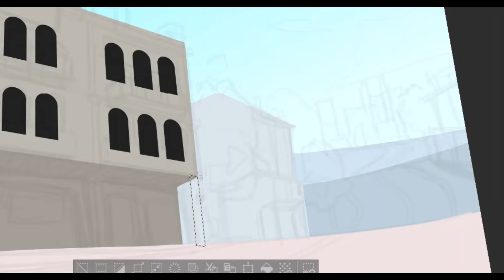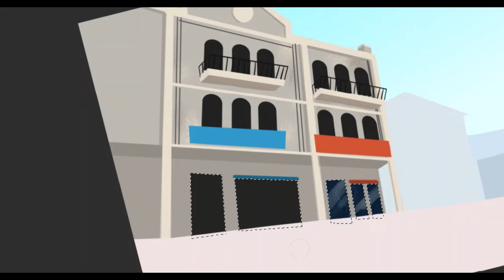Background Town colour stylize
Hey guys, I made a speedpaint of stylize town. This actually for my new project.